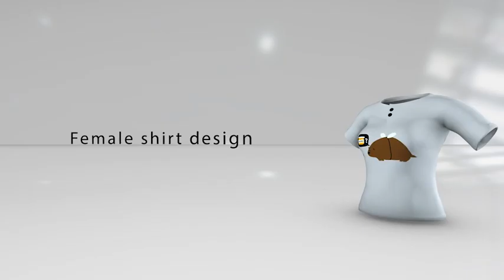Shirt Presentation Pack E3D | After Effects template